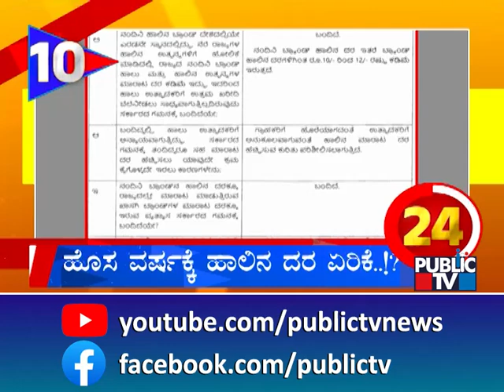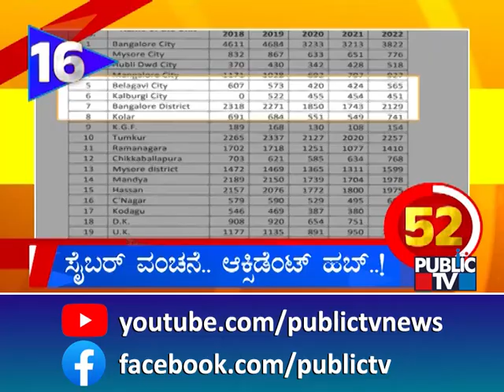ಅರ್ಜುನನ ಸಮಾಧಿಗೆ ಪೂಜೆ | Karnataka Top 20 | Public TV